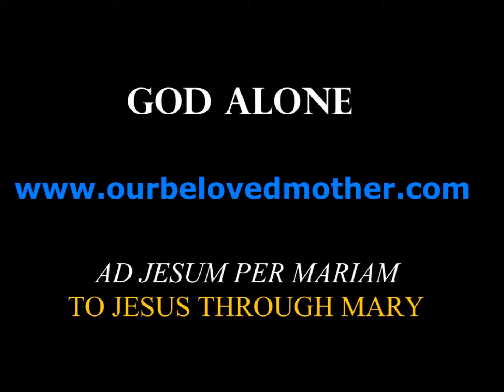Splendor - Souvenir for Jan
A short instrumental composition for my brother Jan. ;) God bless you always!